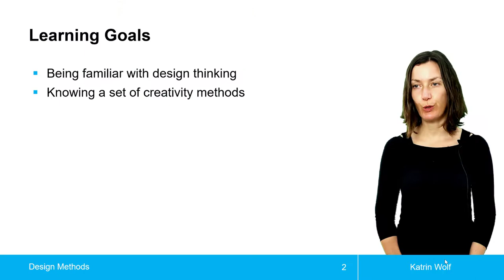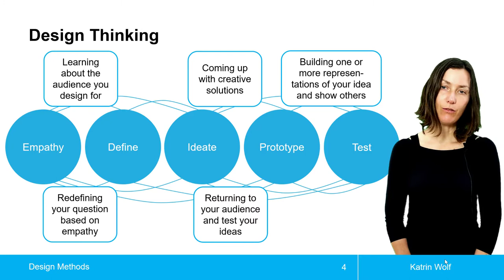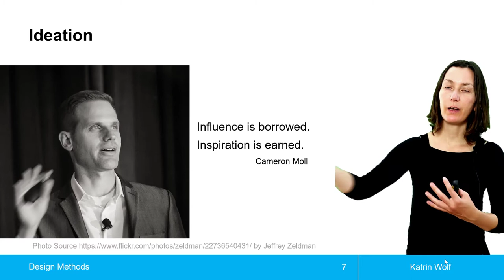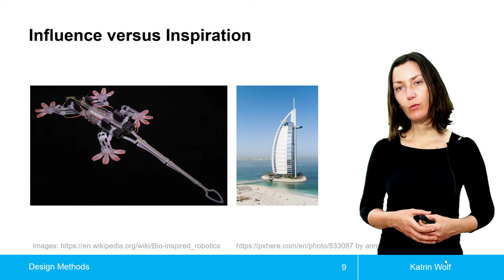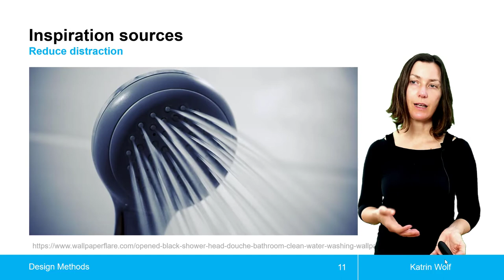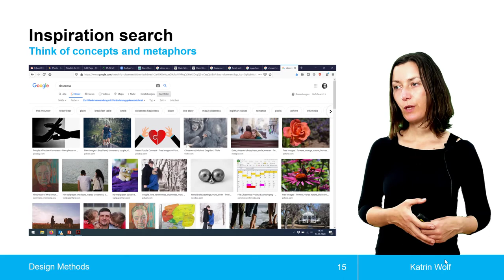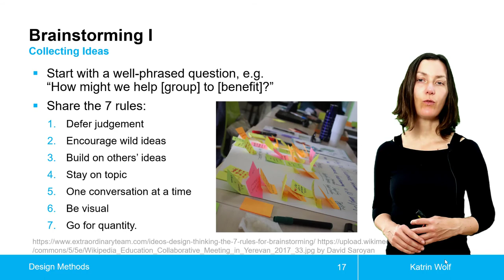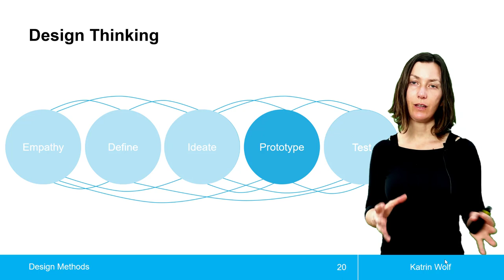Design Methods / Designmethoden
Designmethoden in der Mensch-Computer-Interaktion, Design Thinking, Ideen kreieren, Brainstorming